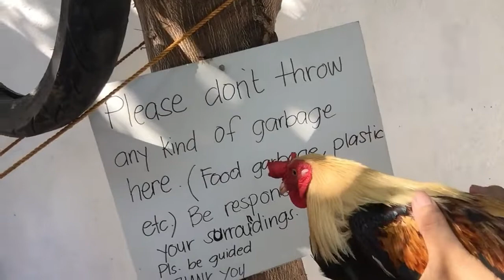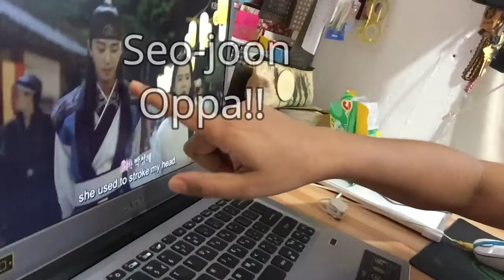A Day in a Life while in home quarantine II Vlog #07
Dahil po naka home quarantine tayo, at bawal lumabas nang bahay hanap-hanap nalang po tayo nang mapapagkaabalahan. Ang daming pwedeng gawin para maaliw at maging productive tayo kahit nasa bahay lang.